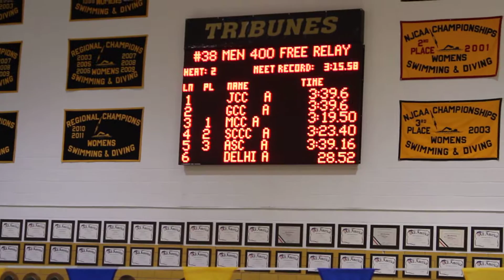Men 400 free Relay finals heat 2 p 2 of 2 Ne District championship 2012